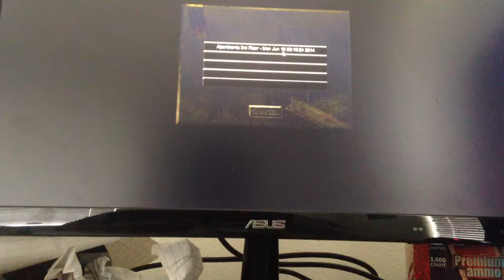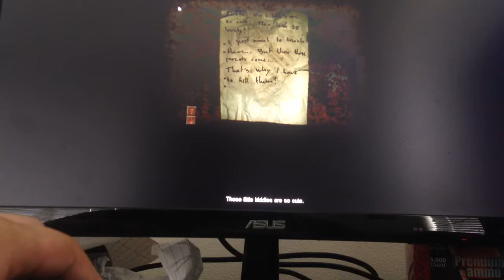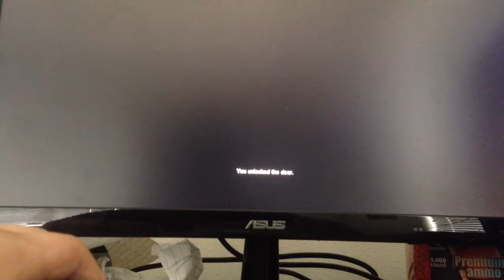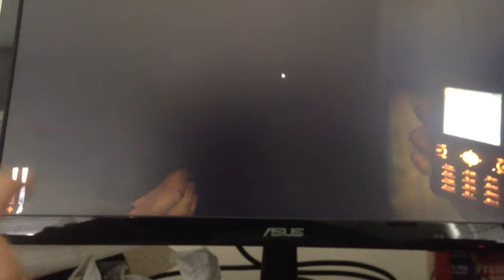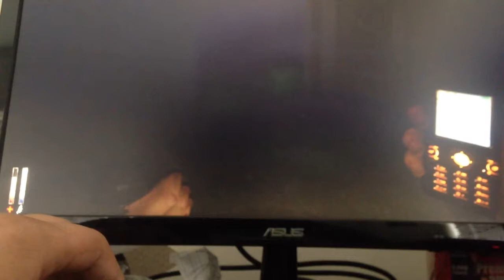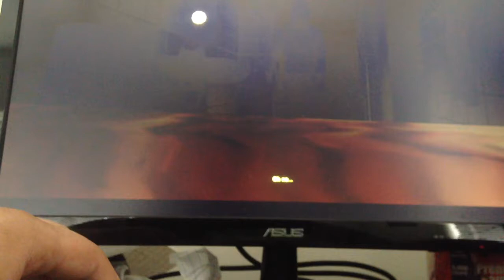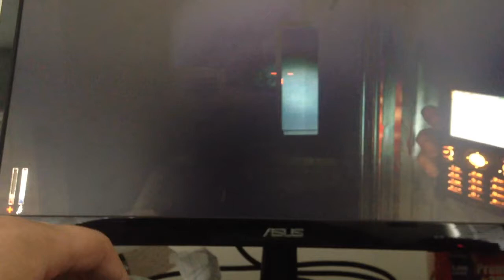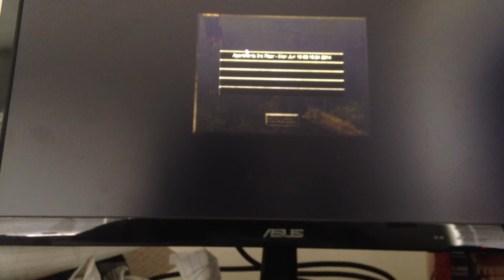Cry Of Fear: part 3: I DIED